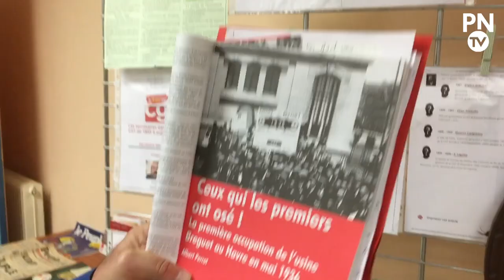Bolbec : de 1936 aux gilets jaunes, le regard historique de la CGT